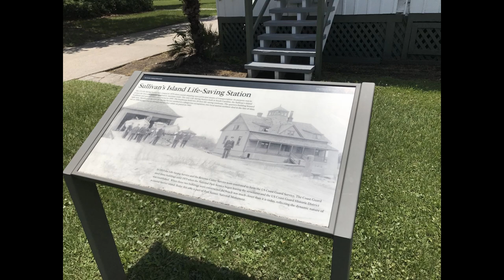Video Segments and Photos of Sullivan's Island Lighthouse in Charleston SC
2017 memories of our trip to Sullivan's Island. This lighthouse which is managed by the coast guard has a service elevator but it is not open to the public. The original paint colors for the lighthouse was red-orange & white but was changed to black and white. The lighthouse is built with a triangular shape and stands 162.5 tall. It was the strongest lighthouse when it was first lit at 28 million candlepower but is now reduced to 1.2 million candlepower. The light can be seen at a distance of 27 miles. It is also the last major lighthouse that was built in the USA. (Information from National Park Service website) FoggyPointLight